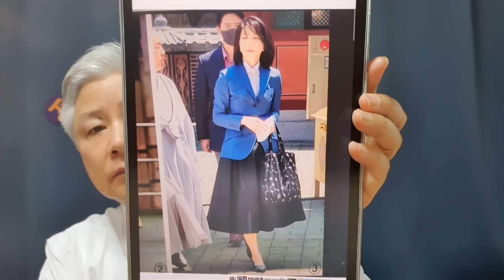김건희 여사의 외출복 ‘월남치마’... 알고보니 시즌 핫 아이템. '김건희' 쇼핑몰도 2500개 넘는다.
조용한 내조의 김건희여사가 패션의 아이콘이 되고있다. 입으면 완판왕이 되고 품절이다. 내조보다는 패션퀸이 된 것이다.